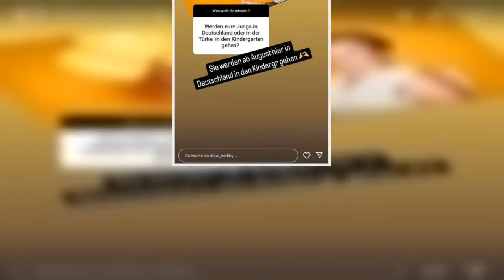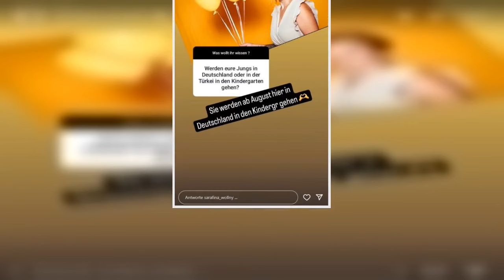Sarafina Wollny Rückkehr nach Deutschland wegen der Kinder